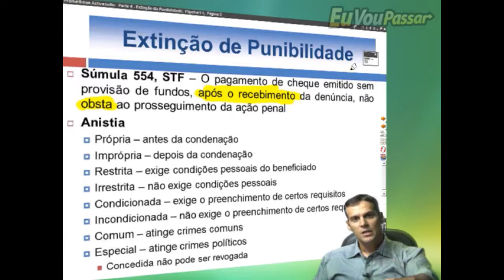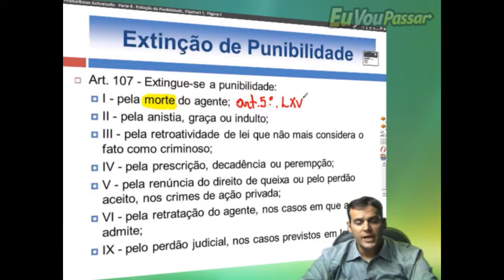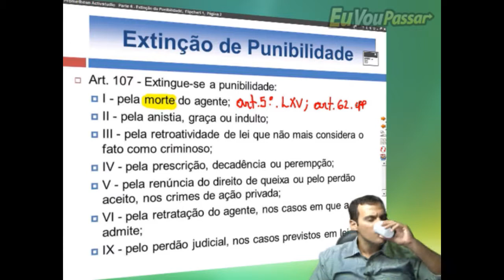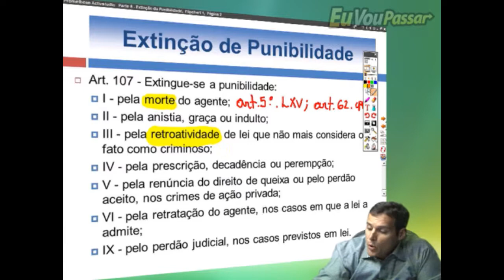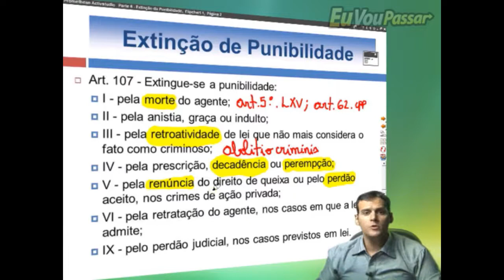Mód. VI Extinção da Punibilidade (1/10)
Curso de Direito Penal do prof. Sidney Filho. Aula sobre Extinção da Punibilidade.